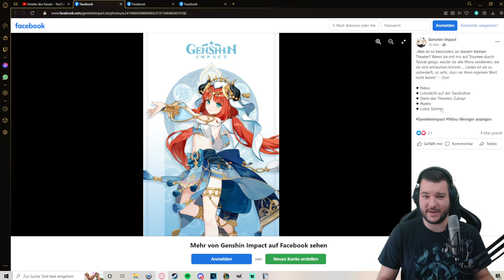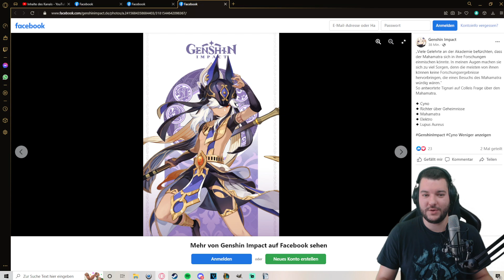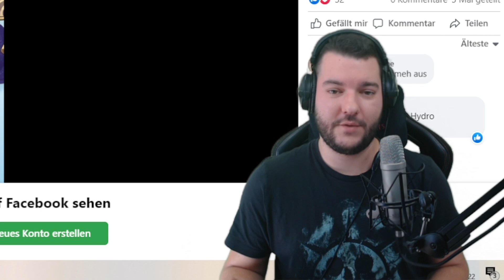CANDACE, CYNO, NILOU für 3.1 Angekündigt! | Genshin Impact 3.0 | deutsch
➡️ HOLY Energy (Sparcodes):
MW5 - damit spart ihr 5€ auf euren ERSTEN Einkauf. Empfehlenswert für das Probierpaket
MW - damit könnt ihr 10% bei jedem Einkauf sparen.